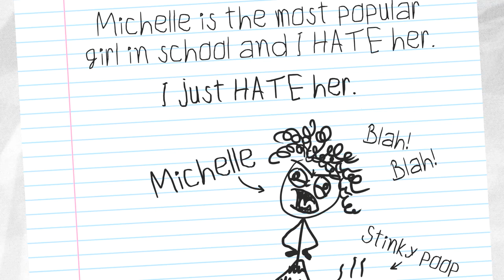“Karen’s Pen Pal” | My Favorite Murder Animated - Ep. 17 with Karen Kilgariff and Georgia Hardstark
Artist Nick Terry based “Karen’s Pen Pal,” the 17th episode of MFM Animated on MY FAVORITE MURDER Minisode 17 from February 6, 2017.

The Exactly Right podcast network provides a platform for bold, creative voices to bring to life provocative, entertaining and relatable stories for fans of true crime, comedy and popular culture.

Created by Karen Kilgariff and Georgia Hardstark, hosts of the hit podcast My Favorite Murder, the ever-growing Exactly Right roster of podcasts covers a variety of topics and points of view, serving highly engaged audiences everywhere.